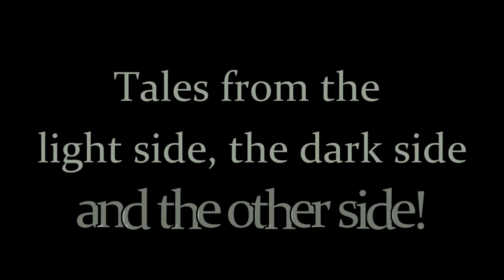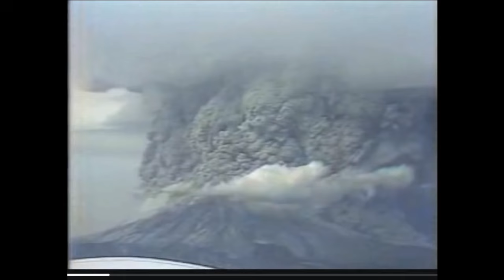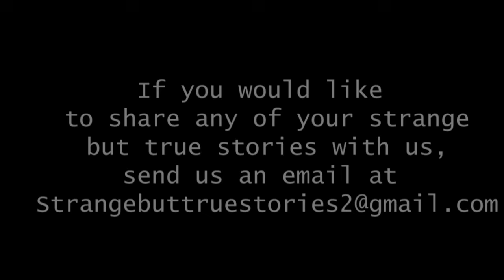The Mount St. Helens Bigfoot Cover-up Story! (Documentary)